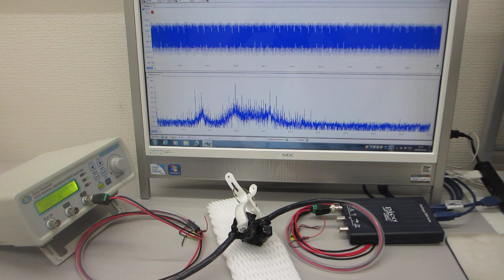メガヘルツの超音波発振による、表面弾性波のダイナミック制御実験